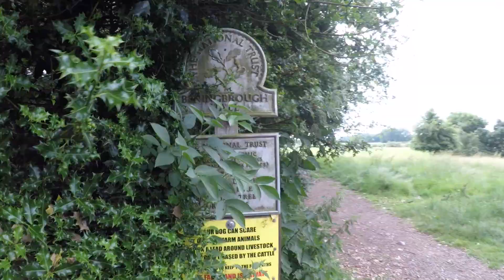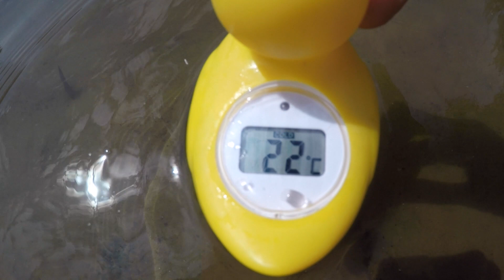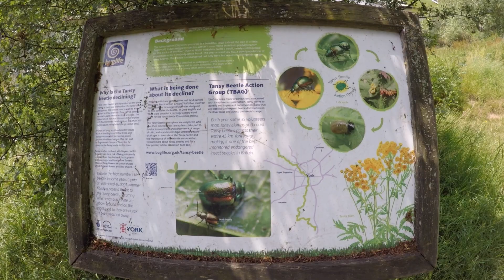Beningbrough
A lovely swim in the River Ouse at Beningbrough.

Starting from on-street parking at YO30 2BN